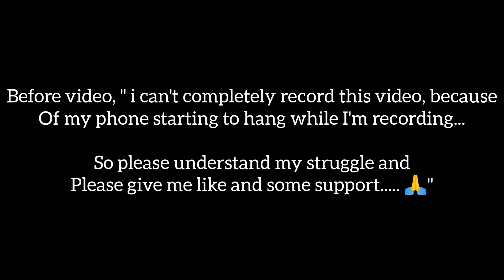I completed farm event (please press like🙏) | Last day on earth F2p Farm | Arzter Gaming